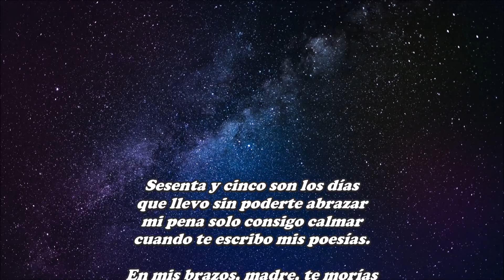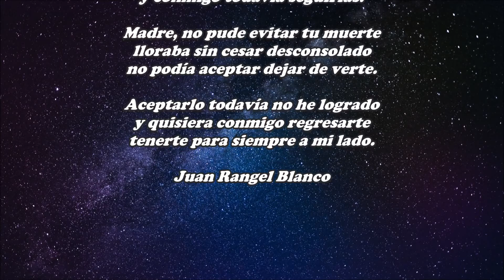Sesenta y cinco días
Sesenta y cinco son los días
que llevo sin poderte abrazar
mi pena solo consigo calmar
cuando te escribo mis poesías.

En mis brazos, madre, te morías
por ti solamente podía llorar
tu vida hubiera querido salvar
y conmigo todavía seguirías.

Madre, no pude evitar tu muerte
lloraba sin cesar desconsolado
no podía aceptar dejar de verte.

Aceptarlo todavía no he logrado
y quisiera conmigo regresarte
tenerte para siempre a mi lado.